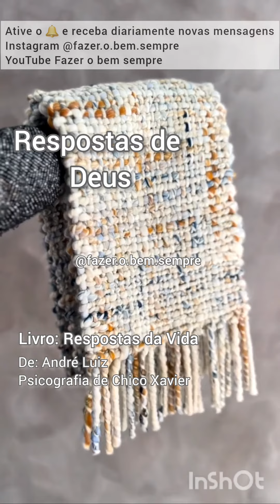Respostas de Deus- Livro: RESPOSTAS DA VIDA 🎁, psicografia Chico Xavier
🕊 siga nosso Instagram @fazer.o.bem.sempre 🙏🏼
📖Livro: Respostas da Vida
leitura 24/11/2022
Autor: André Luiz
Psicografado por: Chico Xavier
tópico: Ensinamentos de Jesus